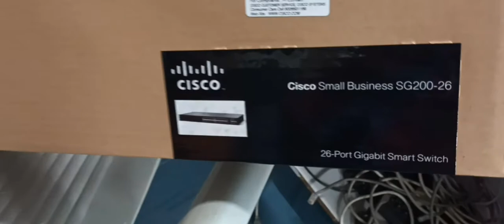CISCO Small Business SG200-26 Gigabit Smart Switch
26-Port Gigabit Smart Switch
Gigabit Smart Switch